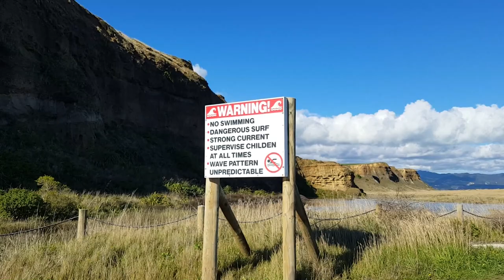Adventures of Ruby